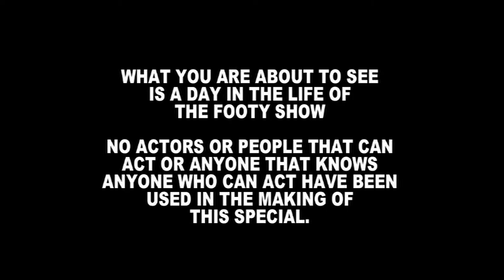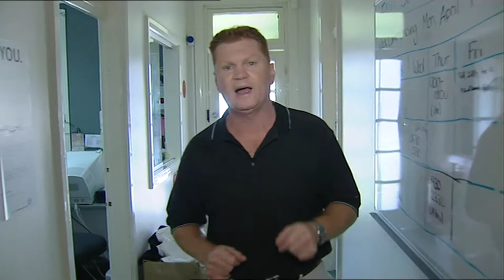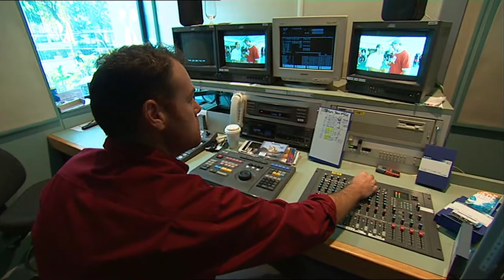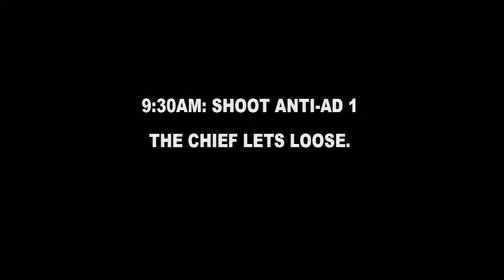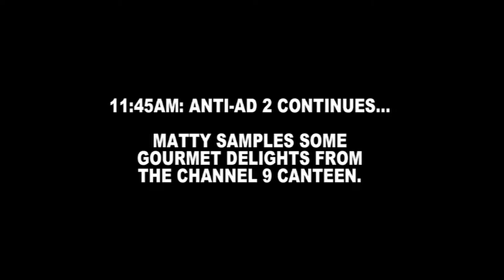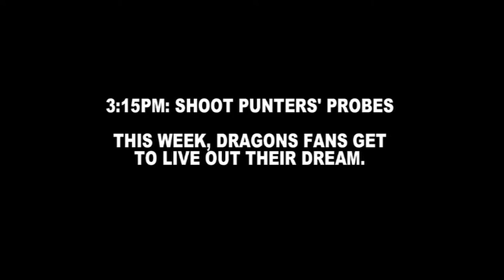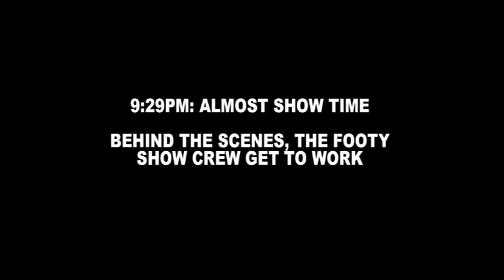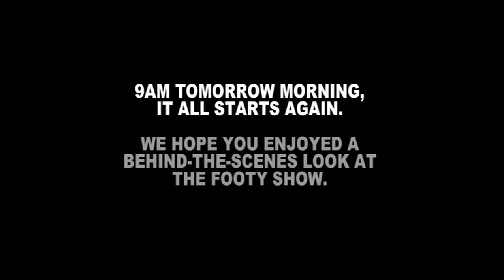The Making of The Footy Show (NRL) - 2003 Australian DVD Extra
Bought for 50c at an op shop

A basic behind the scenes look at a typical day on The NRL Footy Show